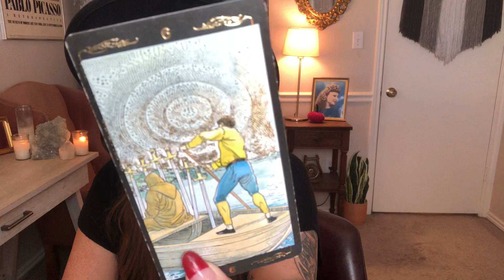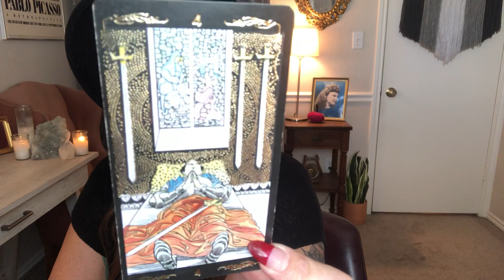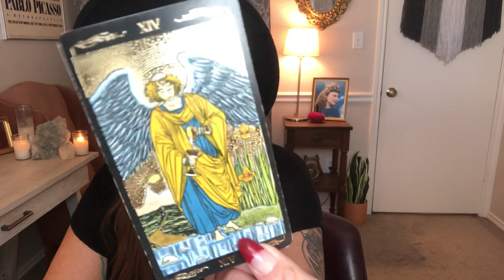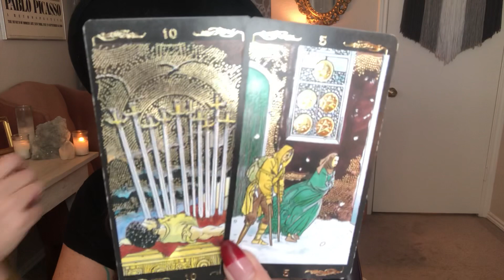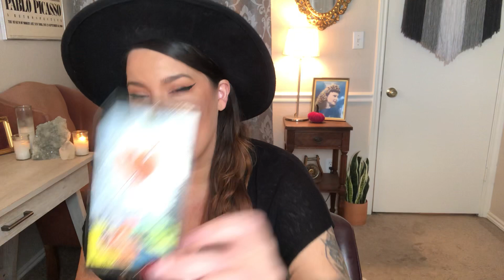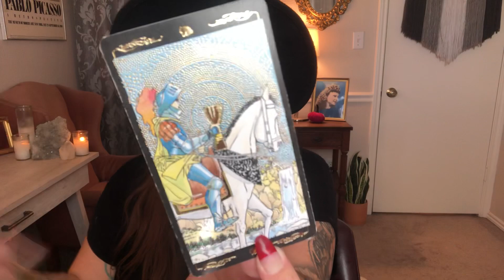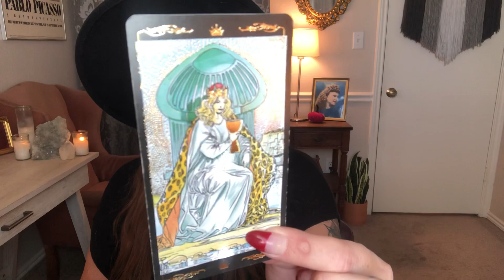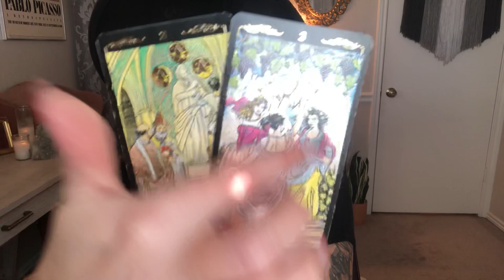CANCER- THE MOST BEAUTIFUL MESSAGE FROM YOUR LOVE! BIG PROPOSALS- MID OCTOBER READING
SPIRITUAL GOODIES:
Use code:
“INTUITION10” to receive $10 off ANY SUBSCRIPTION BOX!